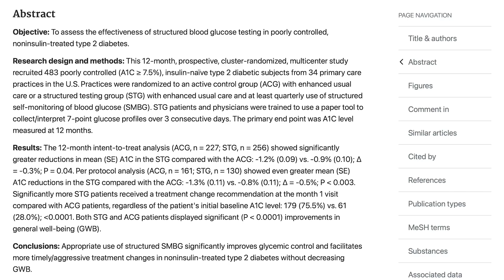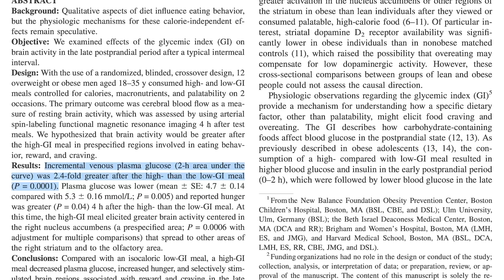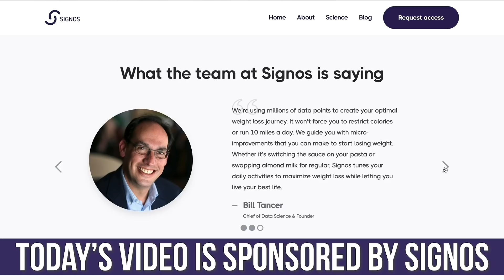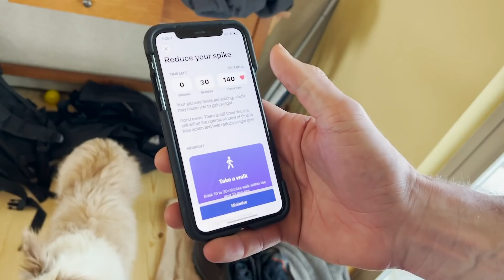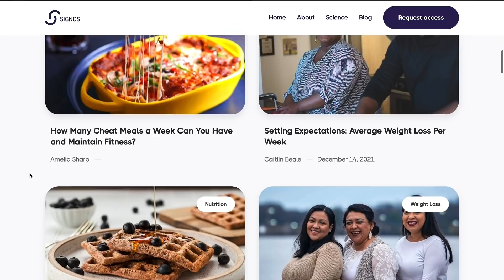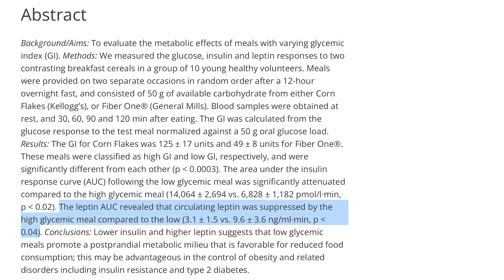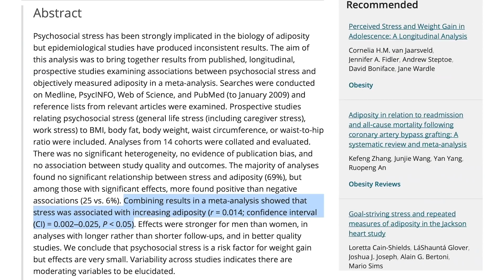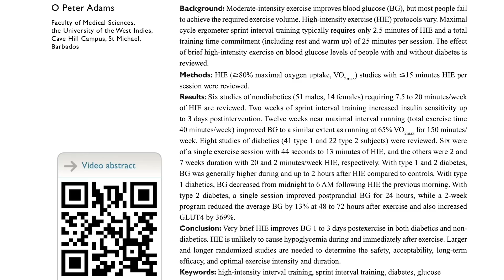Why Glucose is The MOST Important Thing to Track for Fat Loss & Longevity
Why Glucose is The MOST Important Thing to Track for Fat Loss & Longevity- Thomas DeLauer

References

Timestamps ⏱

0:00 - Intro
1:18 - Testing Glucose & Better Food Choices
2:01 - Bioindividual Responses to Food
3:15 - High vs Low Glycemic Carbs
4:25 - Glucose & Fat Loss
6:06 - Use Code DELAUER to get 20% off Signos' Continous Glucose Monitor
8:20 - Glucose Dips & Hunger
9:58 - Stress, Glucose & Fat Gain
11:26 - Exercise & Glucose Control
13:05 - Importance of Tracking Glucose